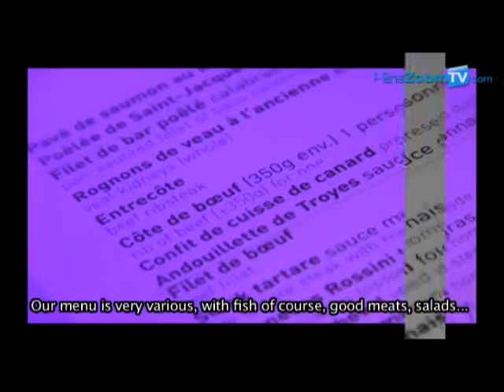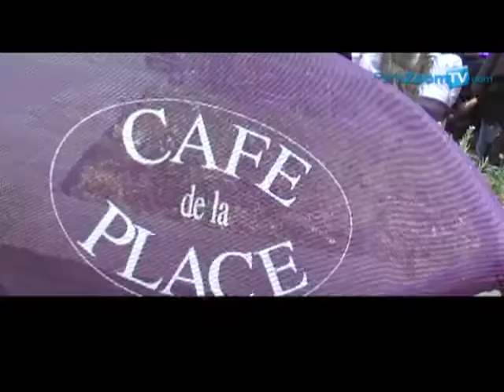le café de la place bar brasserie reuil-malmaison 92500 haut de seine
Situé au cœur du centre ville de Rueil-Malmaison, à quelques pas du Théâtre André Malraux, et à moins de 20 minutes du centre de Paris, le Café de la place vous accueille dans une ambiance familiale et un cadre cosy.
Le Café de la place est une des plus anciennes brasseries rueilloises. Installé en plein cœur du centre ville depuis 1875, cet établissement vous reçoit dans un cadre élégant et vous convie à découvrir sa carte des boissons, sa cuisine traditionnelle et son équipe.

21 place des arts
92500 Rueil Malmaison
Tél. : 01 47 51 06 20